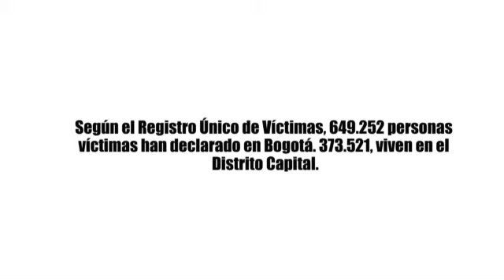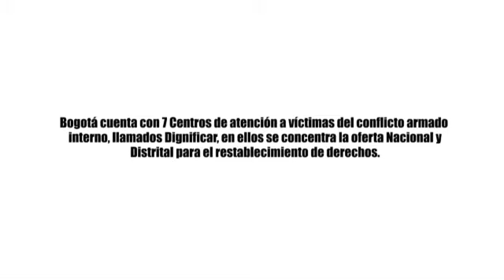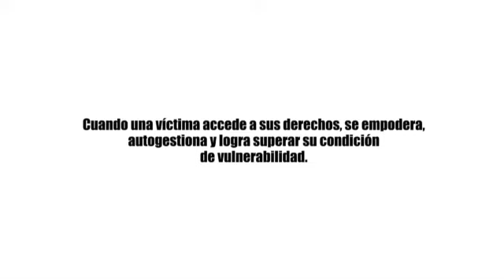Resultados Exitosos de Abogados del Distrito en tema de Víctimas - 2015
Alta Consejería para los Derechos de las Víctimas la Paz y la Reconciliación